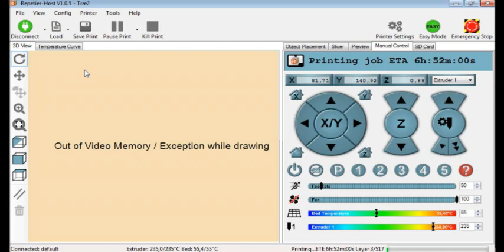Stopmotion 83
Cleaning nails (Follow the daily progress in a stopmotion filmmaking)